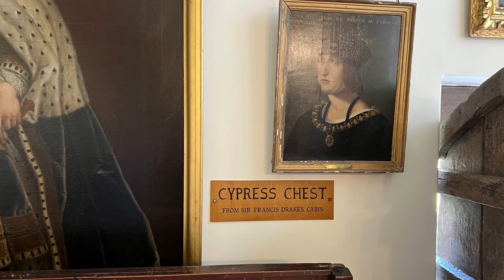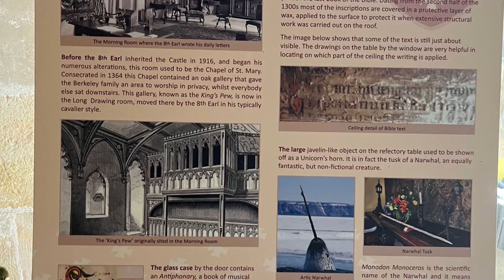Berkeley castle images